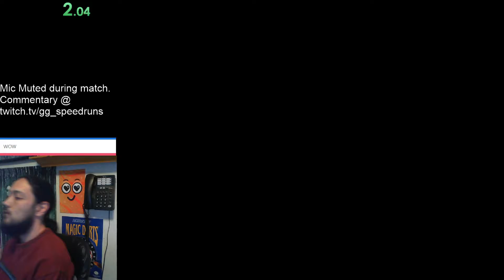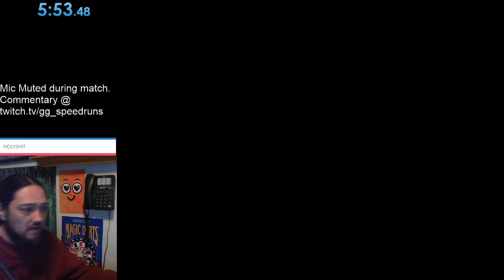Super Smash TV easy% in 5:52.933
Done during Smash TV tournament match